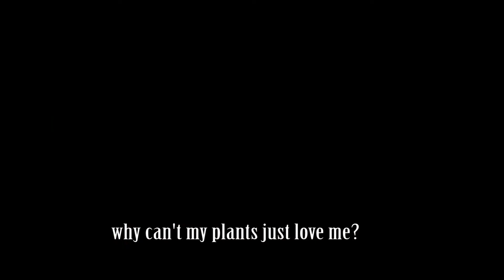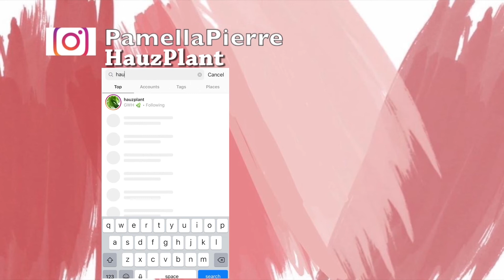some of my children HATE me | Happy Mothers Day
some of my children hate me. no matter how much love care and attention i give. they're never satisfied. happy mothers day to all of the plant human & fur parents out there. i hope you enjoyed your sunday with your loved ones.